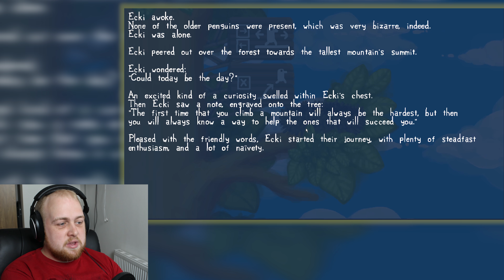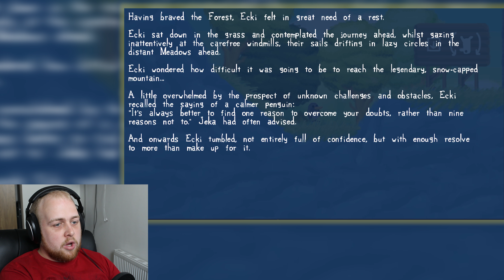Frindie Friday: Stumblehill (Humble Original)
Stumblehill is a cute little game where you play a Penguin called Ecki trying to get to the top of a mountain.

I don't know if it will be released to the store but I hope so because it is a really good little game.